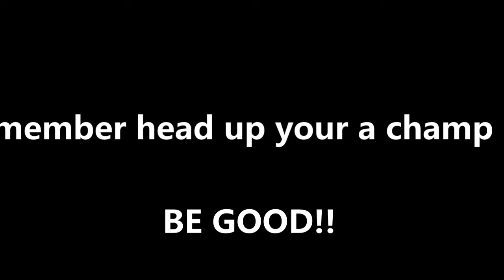genethegenius-on the rise (official music video)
shot&edited: genethegenius